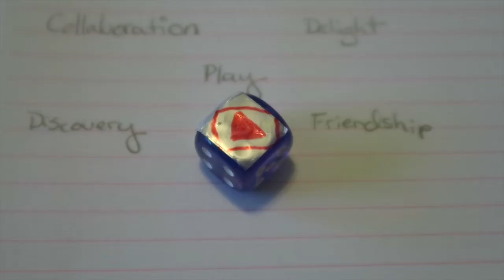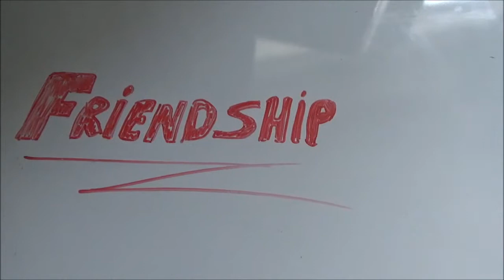We Found A Chance Inspired by Hannah Witton YouTubeLDCollab | Amara In Seattle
Roll a die 2 play a game & discover a chance for friendship in this Hannah Witton inspired long distance collab project created via a YouTube Creator Academy thread /w Richard Aspden, Parejeda, Soundtaster, ItzPoonam, & Amara In Seattle... play along & make your own delgihtful YouTubeLDCollab (details below)
~Thx 4 Watching & Best Adventures Rockstars, Amara In Seattle (& friends)

Social: @Parejeda

Video Idea inspired by Hannah Winton's LiveStream on the YouTube Creator Academy

How to take part in this Long Distance Collab:
Make a video where you:
Find a die
use the die
discard the die
choose a word
tweet the video using YouTubeLDCollab & tag @AmaraInSeattle

Vidcon US: June 21-24
Summer In the City London: August 4-6

New Videos Fridays
Best Adventures,
Amara In Seattle